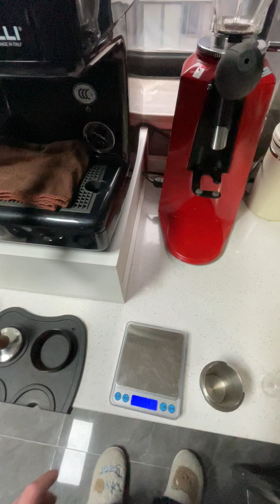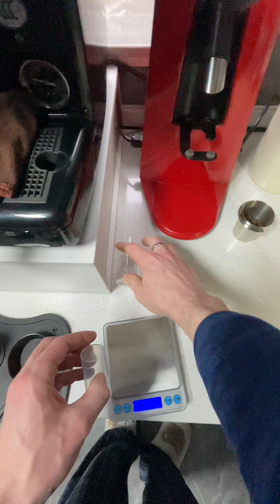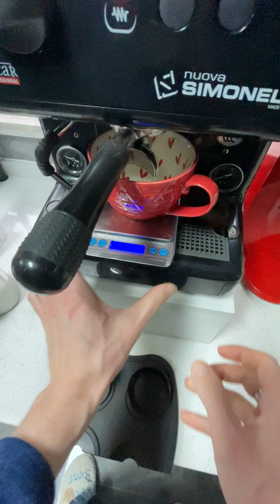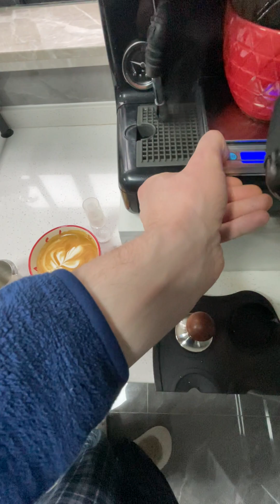Latte Workflow-Full Length-Feb 16, 2024